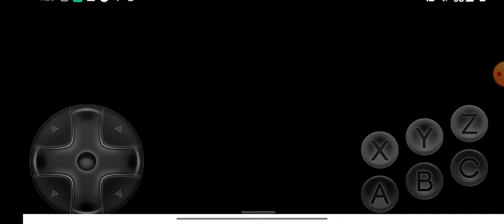Ultimate Mortal Kombat Trilogy Classic Sub-Zero vs Raiden MK2 and Shang Tsung MK2 Very Hard